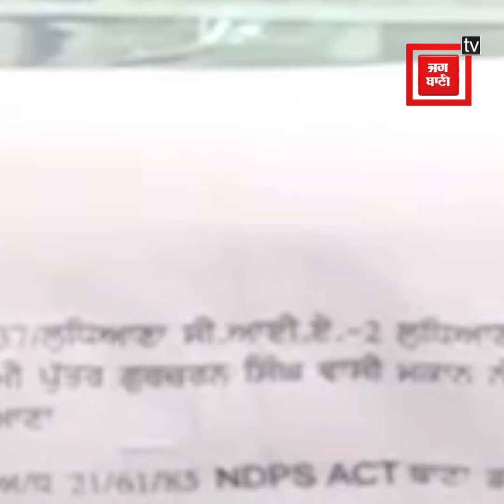Imported ਪਿਸਟਲਾਂ ਸਣੇ 2 ਬੰਦੇ ਗ੍ਰਿਫ਼ਤਾਰ, ਵੱਡੀ ਵਾਰਦਾਤ ਨੂੰ ਦੇਣਾ ਸੀ ਅੰਜਾਮ !